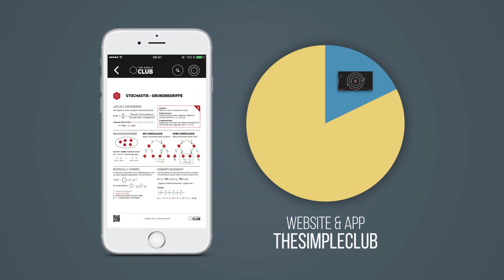Was ist die soziale Frage - Gesellschaftliche Aspekte der Industrialisierung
📺 ALLE KANÄLE

» CREDITS

Geschrieben von: Till Stetter
Visuelle Konzeption: Steffen Heil
Ton: Alexander Giesecke
Schnitt: Steffen Heil